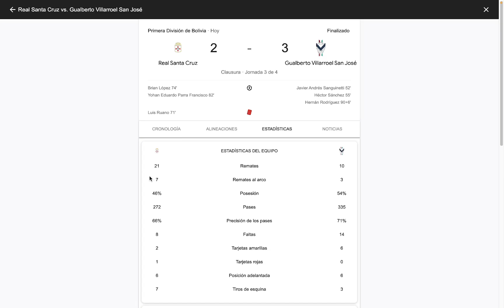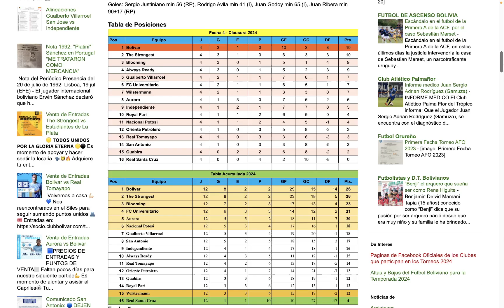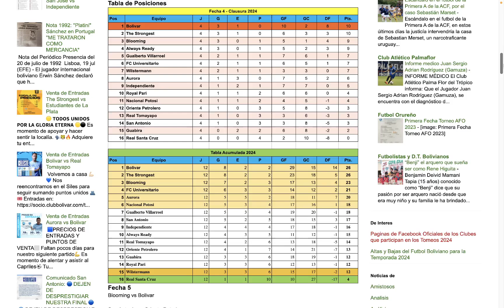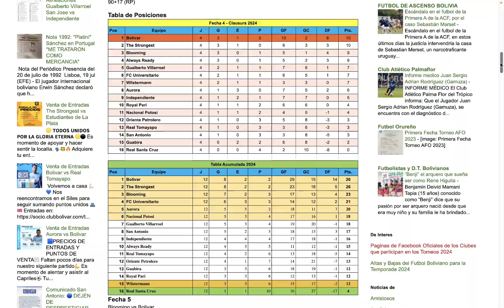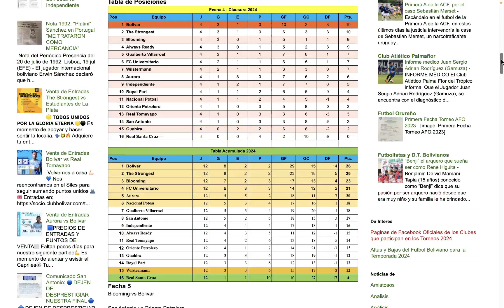Clausura 2024, Fecha 3: Partido Reprogramado, Posiciones y análisis de los equipos al terminar la F4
Estos son los resultados de la Fecha 3 del Clausura 2024  del futbol Boliviano

Realizamos un analisis de lo que fue hasta ahora el torneo Clausura 2024